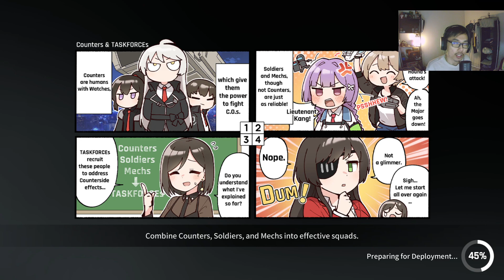REPLACER KING 2023 GUIDE! BEST TEAM COMP, GEARS & COUNTERS! | CounterSide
Here's how you Replacer King all the way to Diamond. :)